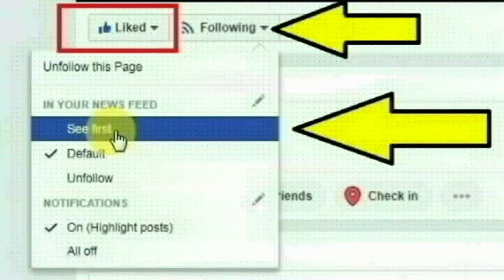சென்னை சித்தாலப்பாக்கம் இந்திரா நகர் ஏரிக்கரை தெருவைச் சேர்ந்த கொத்தனார் வெங்கடேசன் செய்ததை பாருங்க